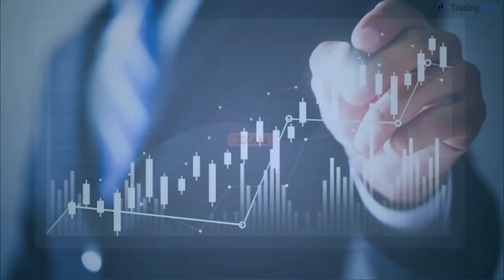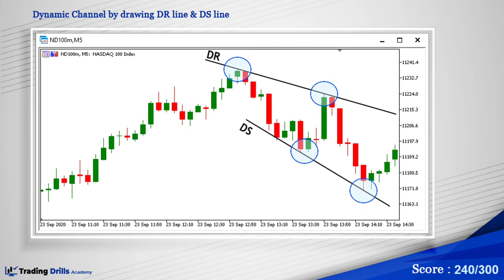How to draw a dynamic channel according to the Price Action Algo Trading? Example of Smart Drills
Price Action Algo Trading Course PAAT. Module 2, Workshop 4 Concept of Dynamic Channel

Concept of Dynamic Channel. Dynamic support and dynamic resistance lines combined and form a dynamic channel. You will see a variation of these channels in the live markets. And how their slopes and ranges change dynamically over time. and you will learn how to update
your Dynamic channel as the market unfolds.

At the end of all our lessons, practical exercises are done to ensure that you've learned everything in an interactive way. This video shows one of the types of exercises that our students complete to understand the concept further and turn it into a skill.